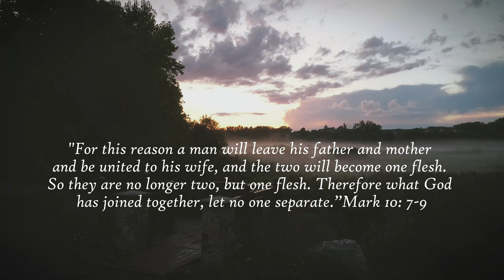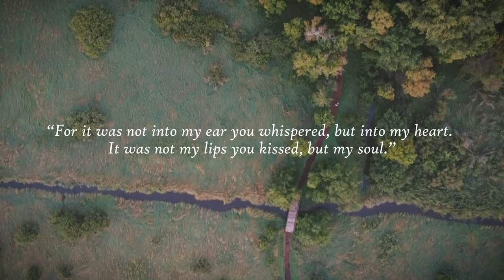Ashton + Nathan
“For it was not into my ear you whispered, but into my heart.
It was not my lips you kissed, but my soul.”

Married | August 11, 2023